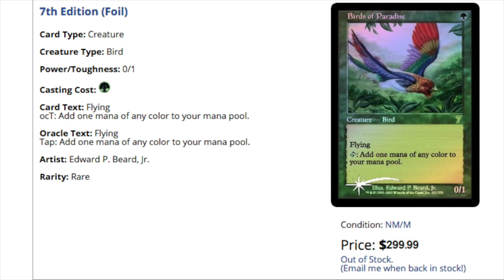$319.99 FOIL Birds of Paradise 7th Edition